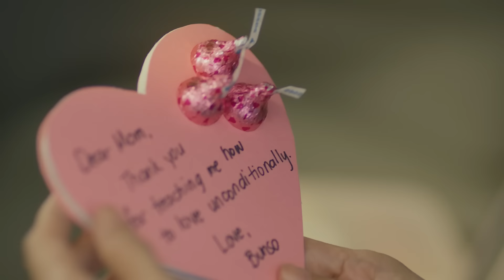HSY VDay - Mom